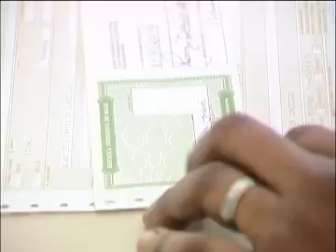Ales Cidadania - Cadastramento Iases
O Instituto de Atendimento Socioeducativo do Estado  (Iases), responsável pela ressocialização de adolescentes em conflito com a lei,  firmou uma parceria com o Sistema Nacional de Emprego (Sine) para fortalecer o trabalho realizado nas unidades.